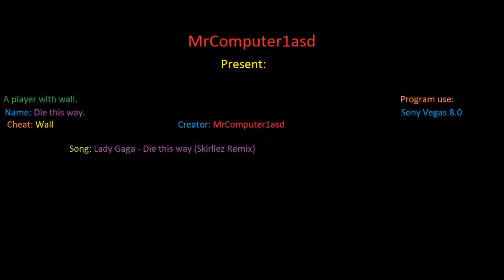Cs - Player with wall - The name is "Die this way." - By MrComputer1asd [Full HD]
Game: Counter Strike 1.6
Name cheater: Die this way.
Song: Lady Gaga - Died this way (Skrillex Remix)
Qualitty: 1080p (Full HD)
Cheat: Wall